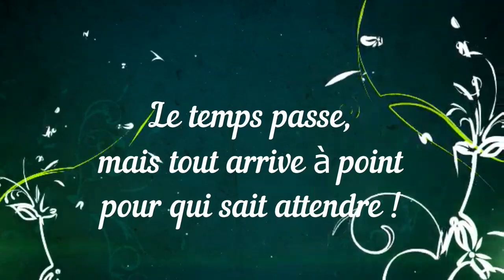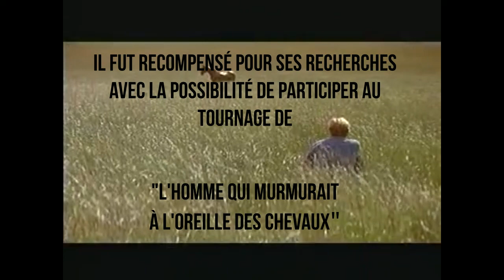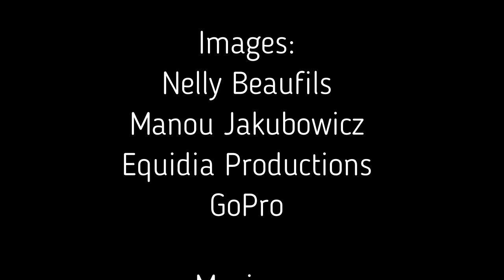LE LIVRE ÉVÉNEMENT "Soyez cheval"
Après 40 ans, il arrive enfin ! Le livre sur le comportement du cheval. Après 40 ans d'études, entre autres sur le Mustang, le Docteur Ralf Helmut STAMMSEN, docteur en zoologie et en éthologie nous écrit ce livre : "Soyez Cheval". Un livre unique !